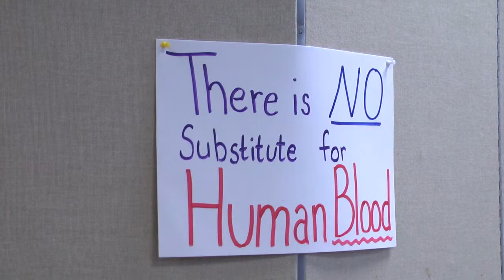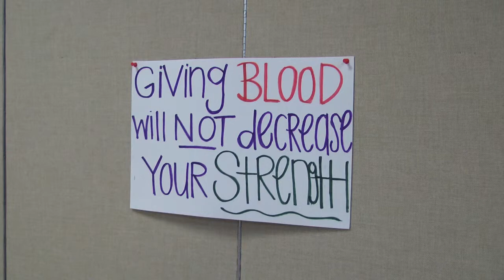Civil War Blood Drive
The 12th Annual Civil War Blood Drive visited the University of Oregon as they compete against Oregon State University for the most blood donations during the month of November.